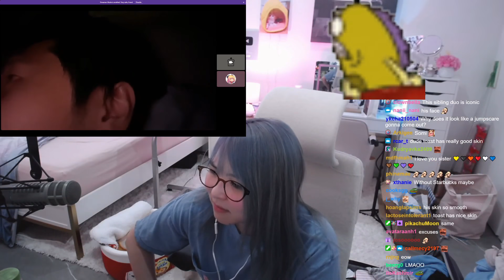Toast Looking For Who Asked